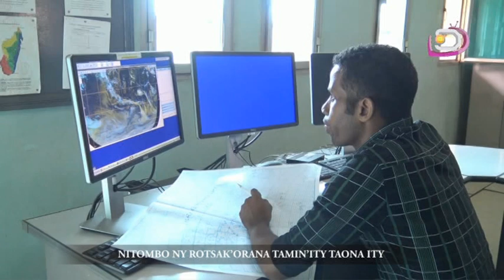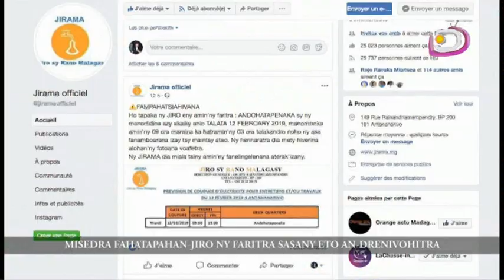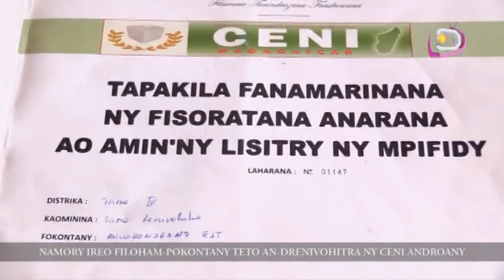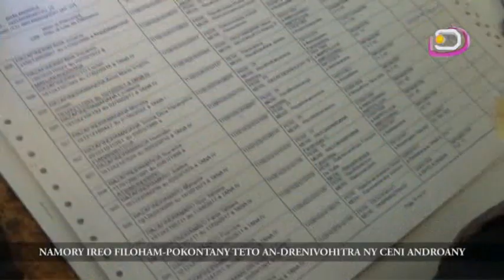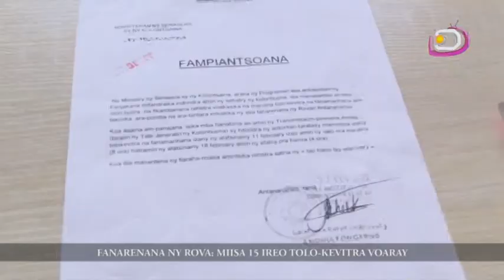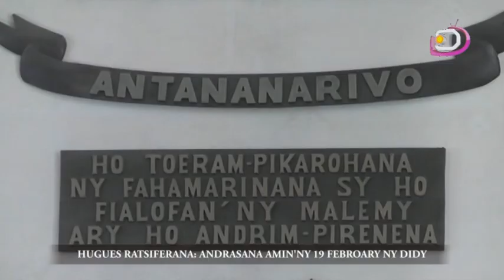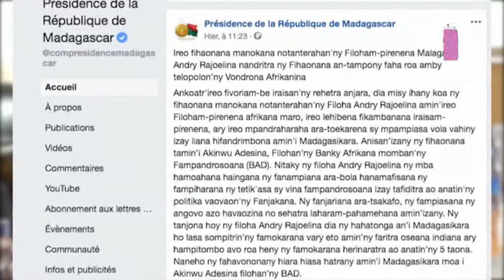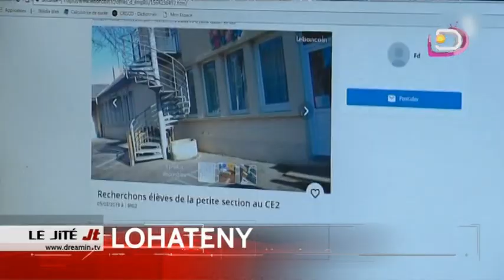LE JITE DU 12 FEVRIER 2019 PART 1